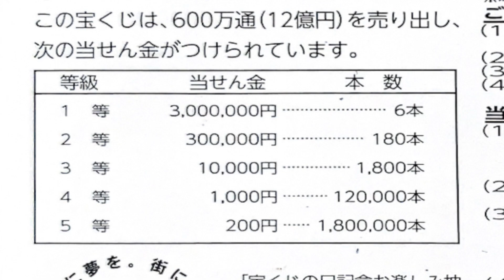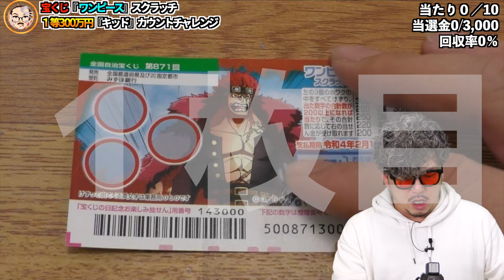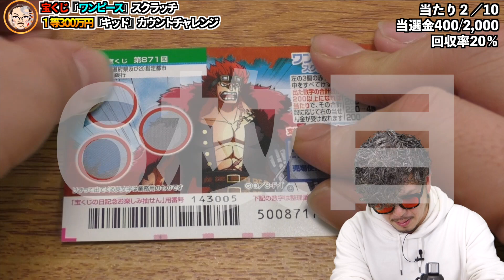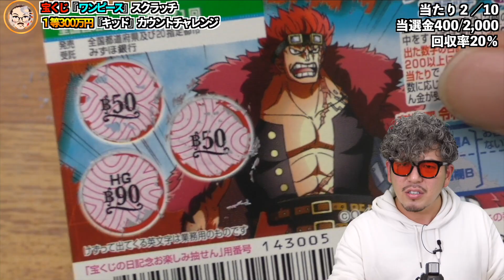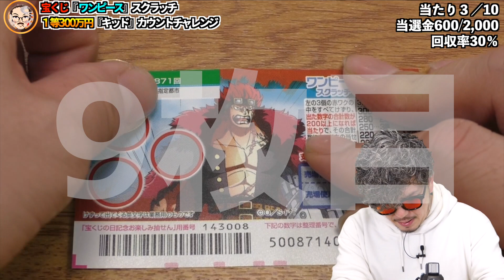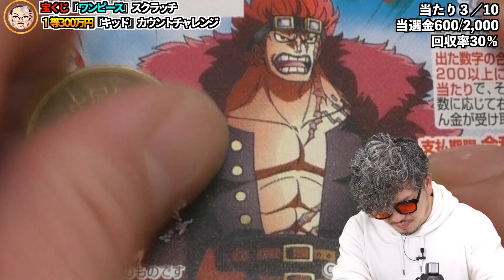【ワンピーススクラッチ】１等300万円。『キッド』最悪の世代の凶悪性の高い男の高額当選【宝くじ スクラッチ】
★当選実績★
▪️奇跡の高額当選の動画は↓
▪️コラボYouTuber

曲
Entropy